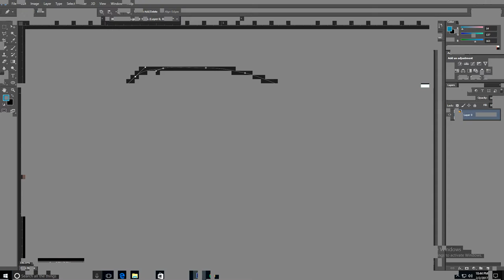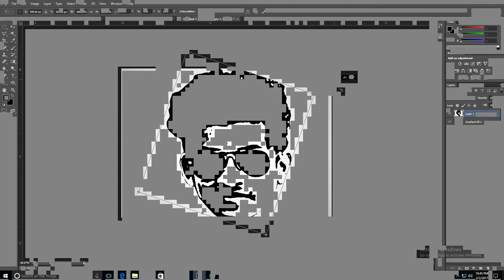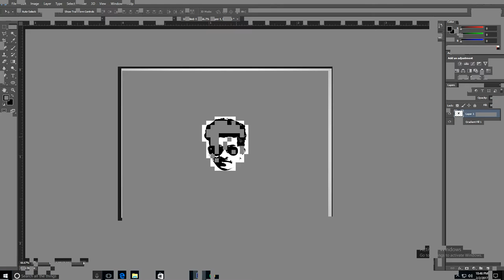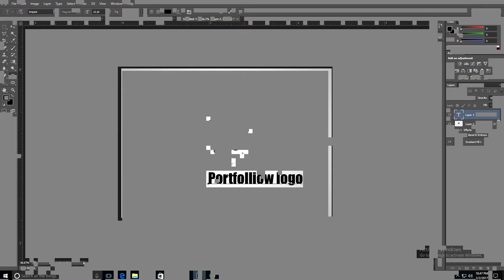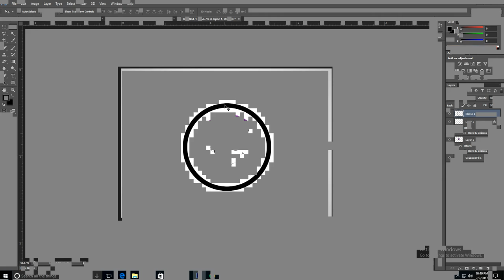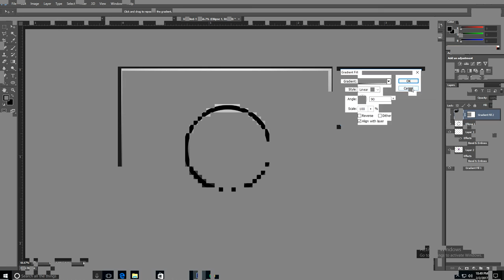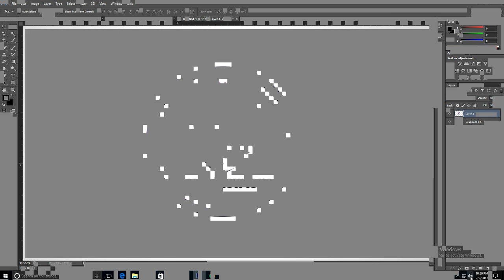Galaxy Logo Design From Face Photoshop cs6 Tutorial